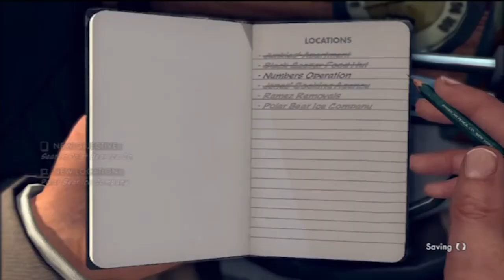Let's Play LA Noire (54) Phelps and his one liners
Yeah, he thinks he's all that... and a bag of chips.